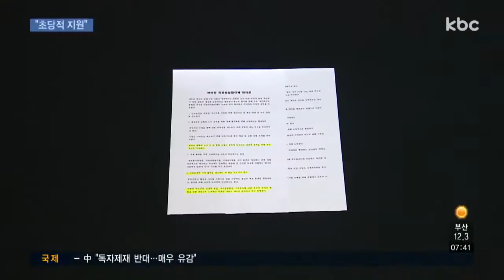여*야*정 합의문..."광주형 일자리 초당적 지원 합의"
문재인 대통령과 여야 대표들이 만나 국정상설협의체 첫 회의를 가졌습니다.

광주형일자리에 대한 초당적 지원이 합의문에 명시됐고, 국가균형발전을 위해 경전선의 전철화도 논의됐습니다.